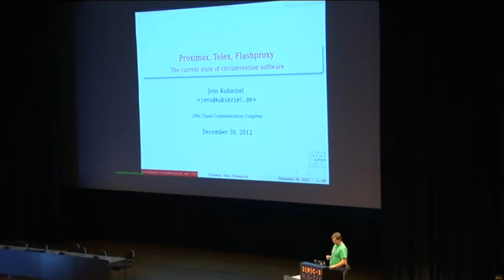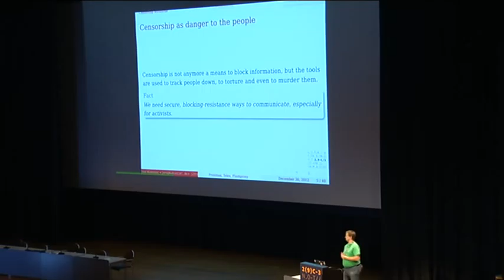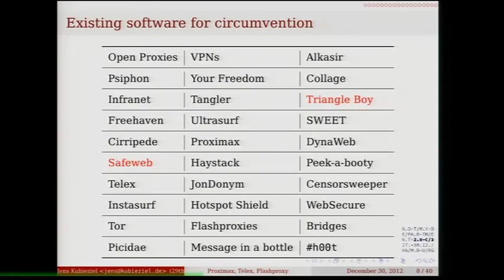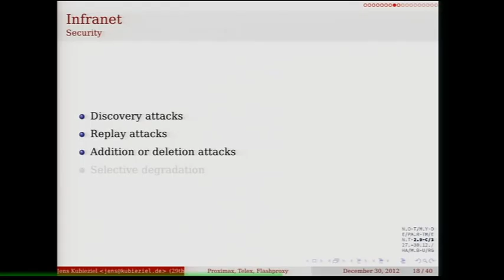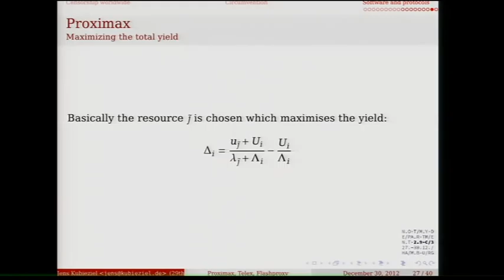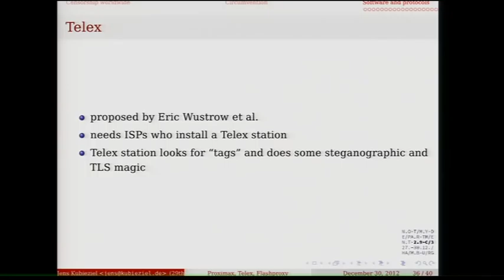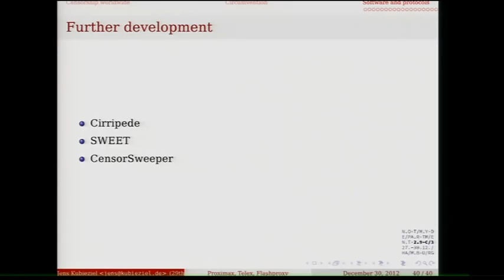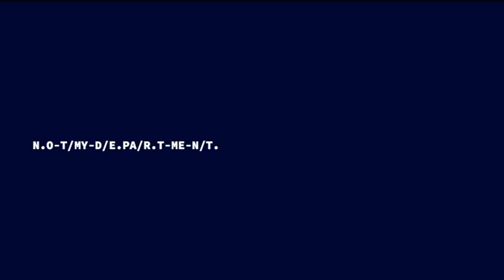29C3: Proximax, Telex, Flashproxy oder Tor Bridges (DE)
Speaker: Jens Kubieziel
Übersicht über aktuelle Zensurumgehungssoftware

Zensur im Internet betrifft immer mehr Nutzer. Wir kennen Tools wie Proxies, VPNs oder Tor Bridges. Doch welche weiteren Werkzeuge unterstützen die Nutzer vor Ort? Wo sind die Stärken und Schwächen? Der Vortrag stellt einige von diesen vor und zeigt die Stärken und Schwächen.

Der Vortrag versucht, einen Überblick über die öffentlich verfügbaren Zensurumgehungswerkzeuge zu geben und diese zu bewerten. Zu Anfang werden kurz mögliche, eher nichttechnische Wege angesprochen. Dann folgt eine Betrachtung von Haystack und Ultrasurf. Insbesondere gehe ich auf die spezifischen Fehler dieser Projekte ein. Einen ähnlichen Ansatz wie die beiden anderen Projekte verfolgt Psiphon. Die verschiedenen Versionen der Software werden kurz vorgestellt.